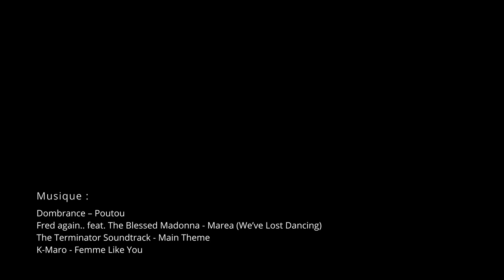Grimper Mal - Targassonne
Vous voulez de la perf ? EN VOILA !